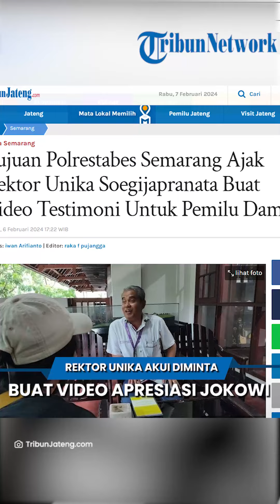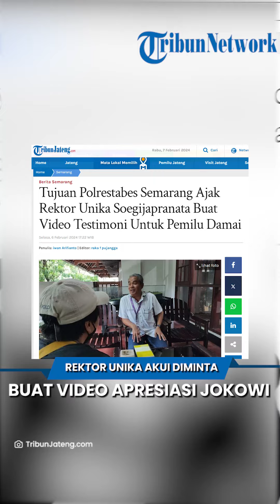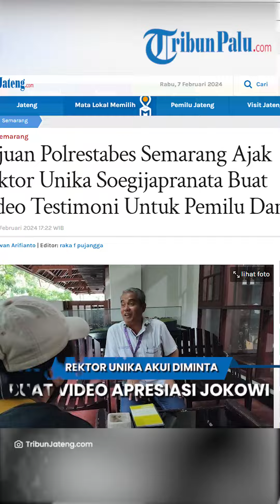TERUNGKAP TUJUAN Rektor Unika Soegijapranata Diminta Buat Video Apresiasi Jokowi: Biar Pemilu Damai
TRIBUN-VIDEO.COM - Rektor Universitas Katolik Soegijapranata Kota Semarang, Ferdinandus Hindarto sebelumnya  mengungkapkan adanya oknum polisi yang meminta agar dirinya membuat video apresiasi kinerja Jokowi.

Kabar ini langsung direspons oleh Kapolrestabes Semarang, Kombes Irwan Anwar.

Dikonfirmasi pada Selasa (6/2), Irvan membantah meminta membuat video apresiasi kinerja Jokowi.

Update TribunPalu.com:
Fanpage Facebook : Trlibunpalu.com
YouTube TribunPalu: Tribun Palu Official